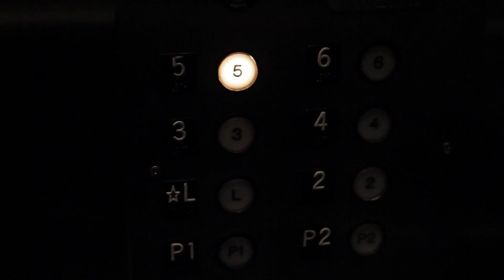PROBLEM - I Work Hard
Problem talks about his come up, dedication and work ethic.